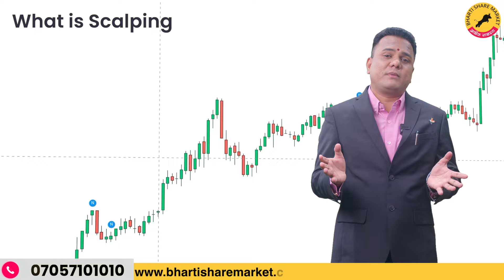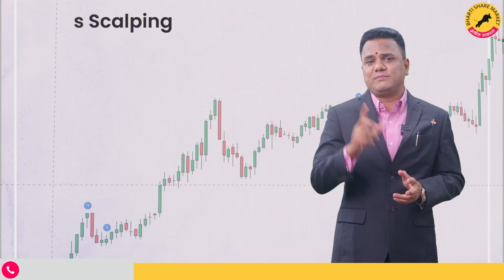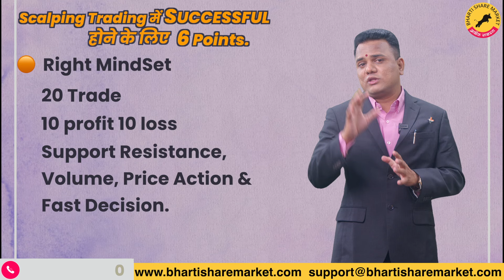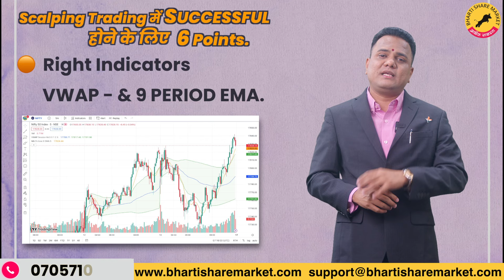Scalping Trading Strategy | 9 EMA & VWAP | This 6 Points You Must Know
0:00 - Introduction.
0:05 - What is scalping
1:18 - 1)Right Assets Class / Scripts.
1:44 - 2)Right Risk Management
2:13 - 3)Right Mind Set
2:38 - 4) Right Timing
3:18 - 5) Right Indicators
3:41 - 6) Time Frame

Scalping trading is a short-term trading strategy that involves making multiple trades within a short period of time to take advantage of small price movements in Stocks. Traders using scalping typically hold positions for only a few seconds to a few minutes, and aim to profit from small fluctuations in price.
Two commonly used indicators in scalping trading are the 9 EMA (Exponential Moving Average) and VWAP (Volume Weighted Average Price). Using the 9 EMA and VWAP indicators together in scalping trading can help traders make more informed decisions about when to enter and exit trades based on short-term price movements and trading volume.

1) Master in Trading & Investment (MTI) ऑनलाइन या ऑफलाइन  कोर्स को एडमिशन  लेने के लिये  नीचे दी गयी link पर click करें और अपनी जानकारी भरें या 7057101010 पर कॉल करें।

2) भारती शेयर मार्केट की Franchise लेकर अपना Business start करने के लिए नीचे दी गयी link पर click करें और अपनी जानकारी भरें या 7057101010 पर कॉल करें।

3) सक्सेस सिक्रेट - रविंद्र भारती सर का Two Days Residential कोर्स "सक्सेस सिक्रेट ऑफ बिजनेस अँड लाईफ " इस कोर्स में एडमिशन लेने के लिए नीचे दिए गए लिंक पर क्लिक करें और अपनी जानकारी भरें या 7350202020 पर कॉल करें।

4) भारती रिसॉर्ट ( उरुलि कांचन, पुणे ) बुक करने के लिए नीचे दिए गए लिंक पर क्लिक करें और अपनी जानकारी भरें या 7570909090 पर कॉल करें।

5) फ्री स्टॉक मार्केट फाउंडेशन कोर्स के लिए नीचे दिए गए लिंक पर क्लिक करें और अपनी जानकारी भरें।

6) प्रो. .रविंद्र भारती सर के 12 बुक्स का सेट खरीदने के लिए नीचे दिए गए लिंक पर क्लिक करें और अपनी जानकारी भरें या 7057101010 पर कॉल करें।

 * * कुछ महत्वपूर्ण लिंक्स * *
# हमारे फ्री टेलीग्राम चॅनेल की लिंक :-

# Prof. Ravindra Bharti sir Instagram चॅनेल की लिंक
☎️Toll Free No : 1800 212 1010